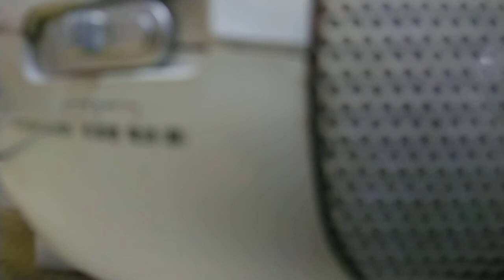「發哥開講」典藏台灣史（玉山社出版） 8